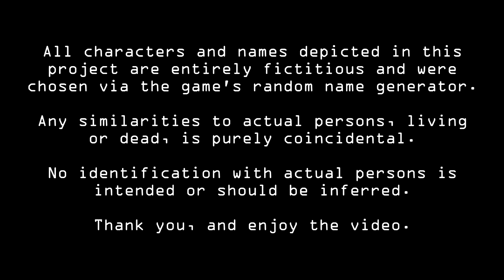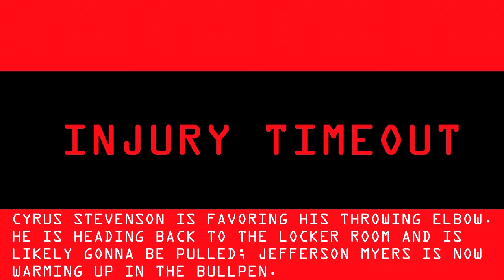The Ultimate Gamer's Ultra League Baseball Conference Championships Day 5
Day 5 of the Ultra League Baseball Conference Championships.

Alpha Conference:
#2 Nomads vs. #4 Maulers (Nomads lead 3-1)

Omega Conference:
#1 Yellowfins vs. #3 Brutes (series tied 2-2)